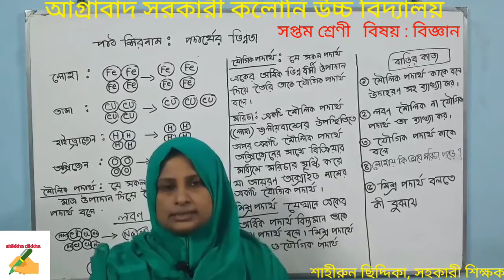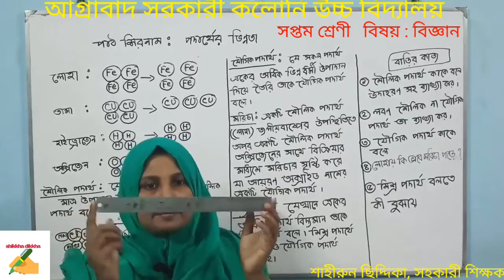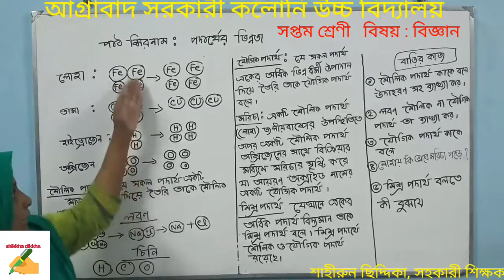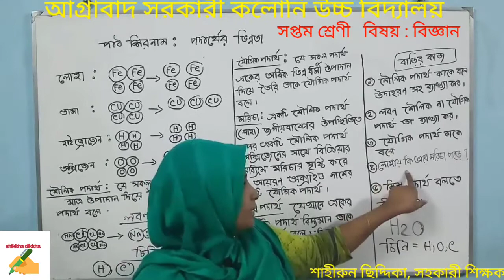বিজ্ঞান-পদার্থের ভিন্নতা শ্রেণি সপ্তম শিক্ষদিক্ষা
শাহীরুন সিদ্দীকা সহকারি শিক্ষিকা
 Agrabad Govt. Colony High School, Chattogram, Bangladesh.